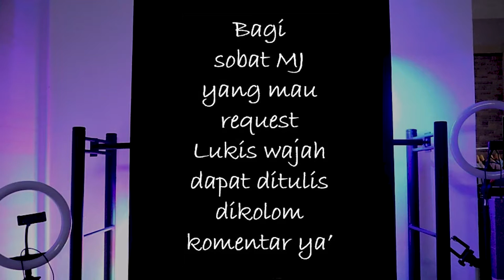Lukis Cepat – Hanya Butuh 7 Menit untuk Melukis Ruben Onsu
Ruben Samuel Onsu (lahir 15 Agustus 1983) adalah seorang aktor dan pembawa acara berkebangsaan Indonesia. Selain itu, Ia juga sebagai pemain dalam acara komedi Tawa Sutra. Ia pernah ikut berperan dalam Lenong Bocah yang hadir pada dekade tahun 1990-an.
Ia memandu acara Supersoulmate Show bersama Eko Patrio dan Ivan Gunawan, Kiss di Indosiar, Weekend Seru bersama Ocha dan Cari-Cari Pacar bersama Nico di Global TV. Bersama Adul di Trans7 ia memandu acara Belum Cukup Gede, dan di Trans TV untuk Happy Family dan Brownis (Obrowlan Manis).
Selain menjadi pembawa acara, Ruben juga memiliki restoran Geprek Bensu dan Big Ben Kopi] Restoran Geprek Bensu sendiri sudah mempunyai cabang diseluruh Indonesia, sedangkan Big Ben Kopi sudah mempunyai 3 cabang.